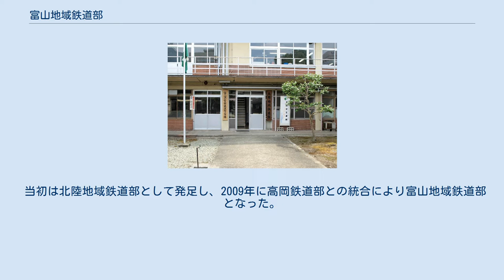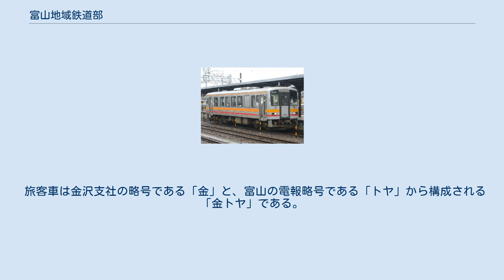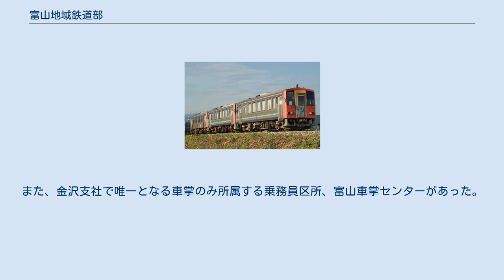富山地域鉄道部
西日本旅客鉄道の鉄道部・地域鉄道部
高岡運転派出 （2010年3月1日） 富山地域鉄道部（とやまちいきてつどうぶ）は、富山県富山市にかつて存在した西日本旅客鉄道（JR西日本）の地域鉄道部の一つである。
 本項では、北陸地域鉄道部についても記述する。
 ローカル線の活性化と効率的な鉄道運営ができるように、JR西日本は1990年6月1日から主に支線区に対して鉄道部制度を導入していたが、1995年10月1日から鉄道部制度を幹線系の地域にも導入し、地域鉄道部として地域の特性に応じた業務が行われた。
 当初は北陸地域鉄道部として発足し、2009年に高岡鉄道部との統合により富山地域鉄道部となった。
 富山地域鉄道部は富山駅構内に位置しており、主に富山県内の鉄道運営を行っていた。
金沢支社が管轄していた。
 旅客車は金沢支社の略号である「金」と、富山の電報略号である「トヤ」から構成される「金トヤ」である。
機関車は富山を意味する〔富〕である。
 2014年4月1日時点の配置車両は以下の通りで、すべて富山運転センター車両管理室に配置されていた。
なお、富山地域鉄道部廃止以降、これらの車両は金沢総合車両所富山支所の所属となった。
 キハ120形気動車 キハ120 341 キハ52 115 キハ58系気動車（国鉄色） 北陸本線富山貨物駅構内にある運転士が所属する富山運転センターがあり、高岡駅構内には高岡運転派出が設けられていた。
また、金沢支社で唯一となる車掌のみ所属する乗務員区所、富山車掌センターがあった。